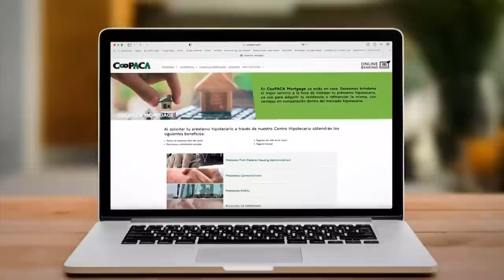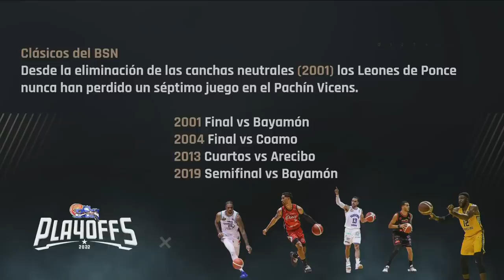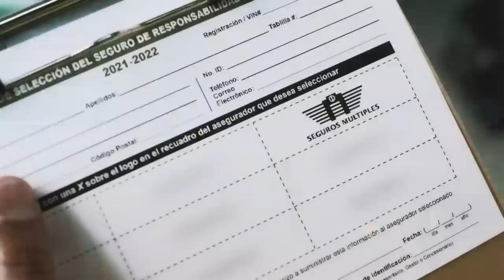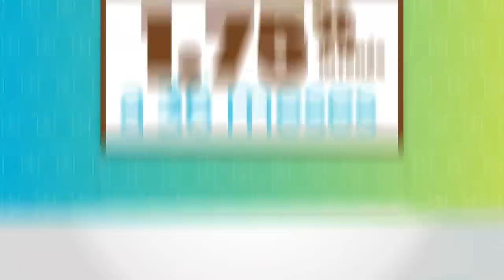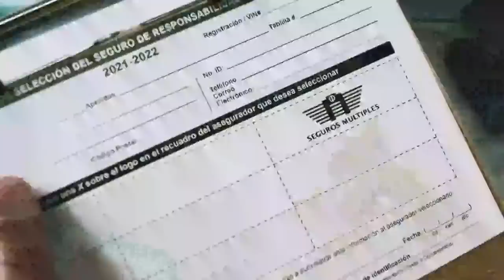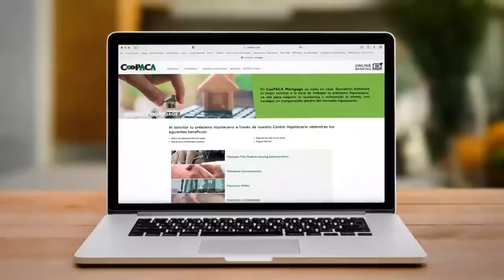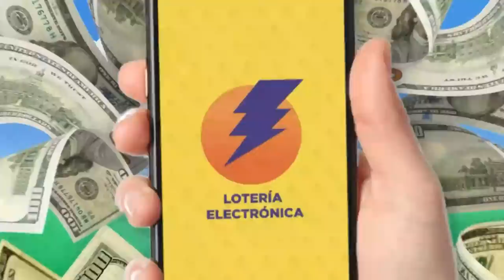Cariduros de Fajardo vs. Leones de Ponce – BSN 2022